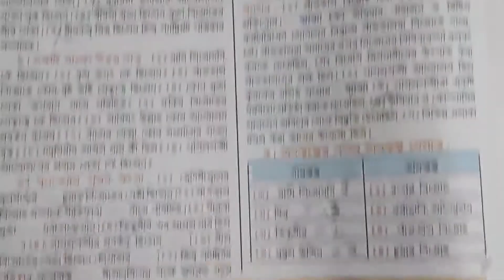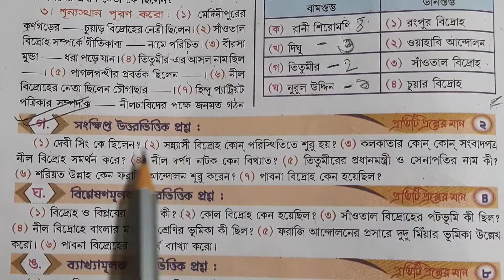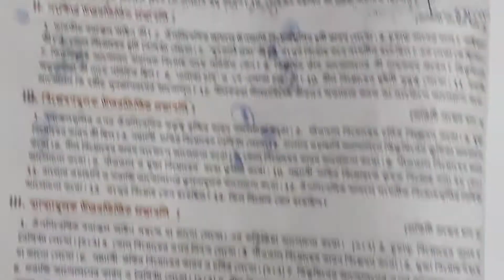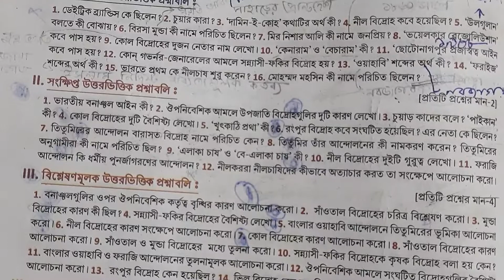class 10 history, question answer series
Class ten questions and answers ,mark 2